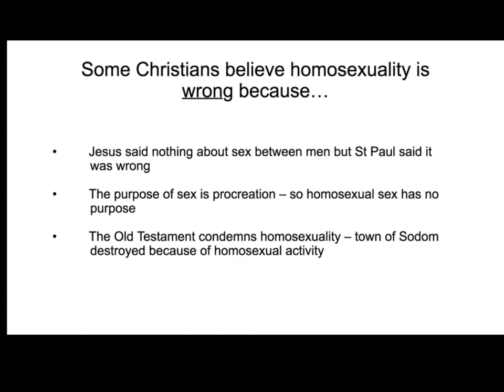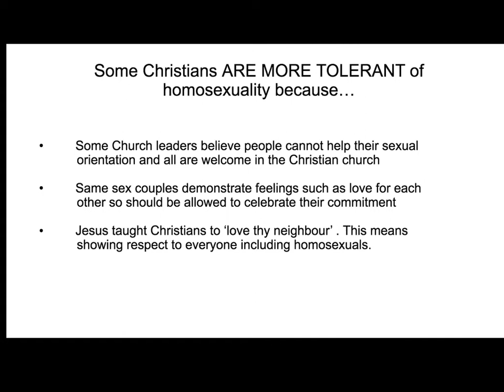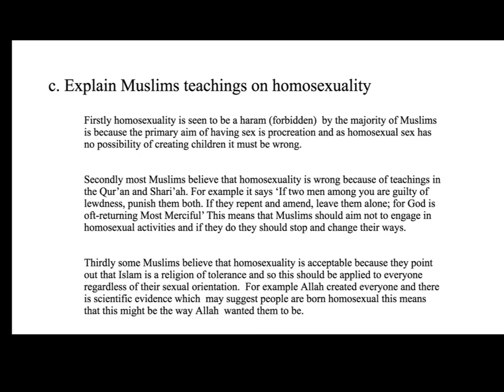Marriage and the Family: Homosexuality